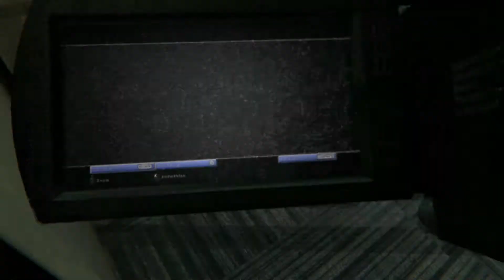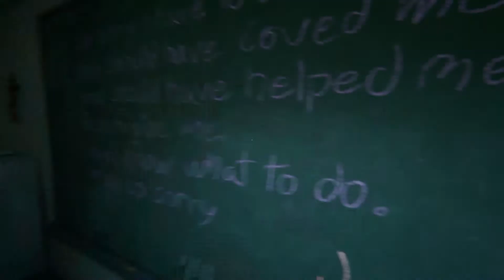Let's Play Outlast 2 #04 - Traum oder Wirklichkeit? [HD][Ryo]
Es fällt immer schwerer, zwischen den beiden zu unterscheiden. Und ich bin mir auch nicht sicher, in welcher Realität ich lieber sein würde...